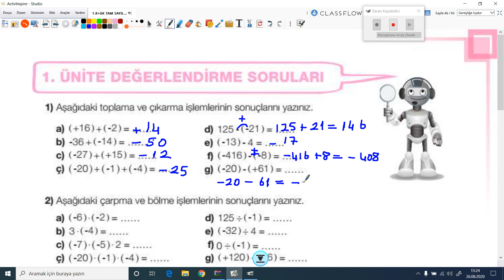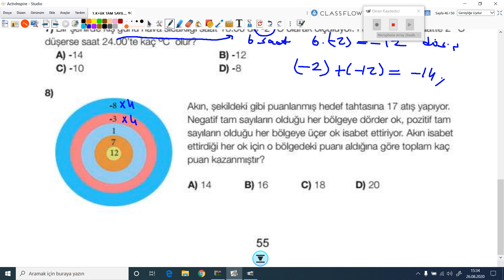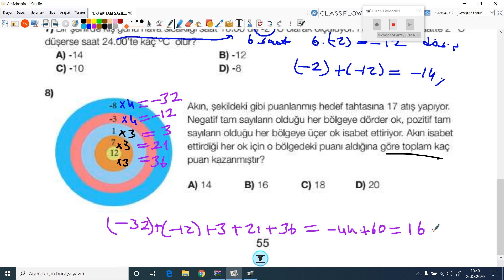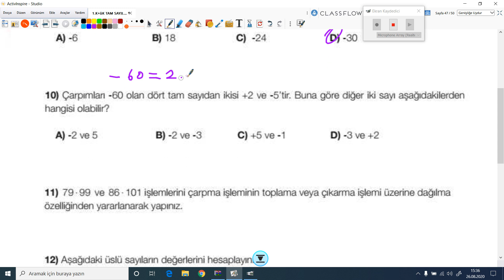2020-2021 7. Sınıf Matematik M7001 - Tam Sayılarla İşlemler Bölüm-6 | Anlatan Uğur Mutlu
GO Ortaokul 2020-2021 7. Sınıf Matematik M7001 - Tam Sayılarla İşlemler
1-KÖK (Konu Öğrenme Kılavuzu)
Anlatan: Uğur Mutlu
FAYDALI LİNKLER:
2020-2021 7.SINIF M7001 MATEMATİK MÜFREDATI:

T1. Giriş

2. Matematik Uygulamaları Dersinin Amacı
1. Öğrencilerin aldığı zorunlu matematik dersinin genel amaçlarını desteklemek ve matematiksel deneyimlerini problem çözerek zenginleştirmek ve bu yolla matematiksel bilgilerini derinleştirmektir.
 2. Öğrencilerin problem çözme ve kurma, akıl yürütme, iletişim, matematiksel kavramlar arasında, matematik ve diğer disiplinler arasında ve matematik ve günlük hayat arasında ilişkilendirme ve matematiksel düşüncelerini çoklu gösterimlerle ifade etme becerilerini geliştirmektir.
3. Öğrencilere matematiği sevdirmek, matematik hakkında doğru değerleri ve problem çözümünde gereken sabrı ve çabayı gösterecek tutumları kazandırmaktır.

3. Ortaokul Öğrencilerinin Matematik Uygulamaları Dersi ile İlgili Gelişim Özellikleri